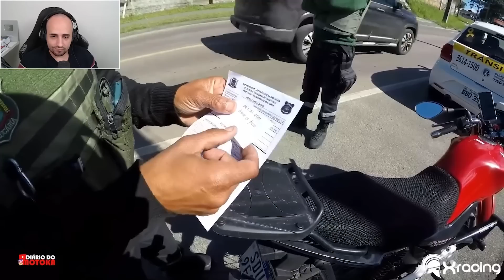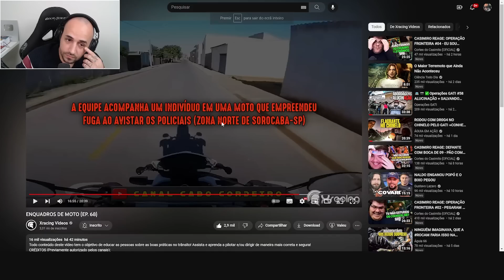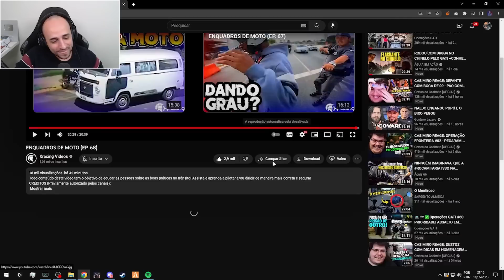Reagindo a ENQUADROS DE MOTO (EP. 68) por Xracing Vídeos